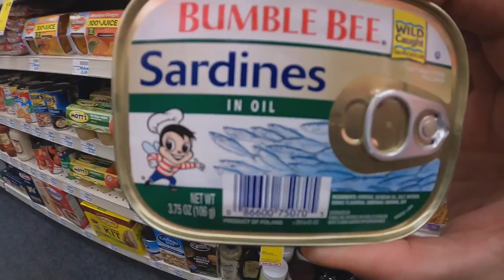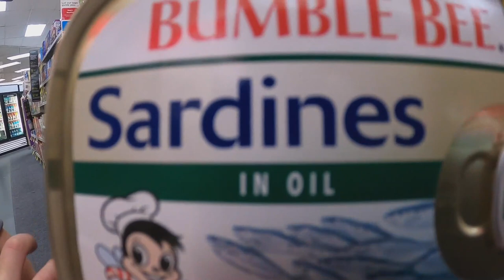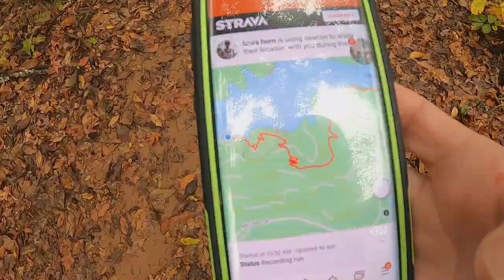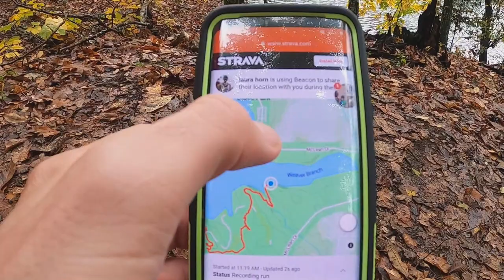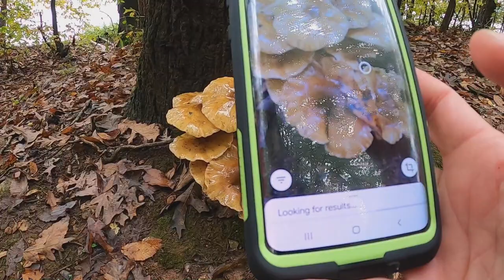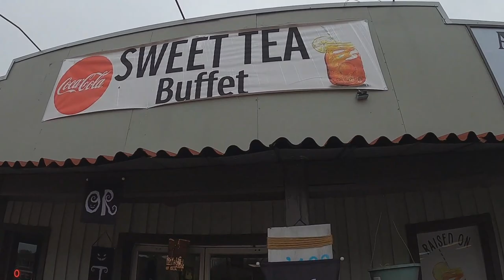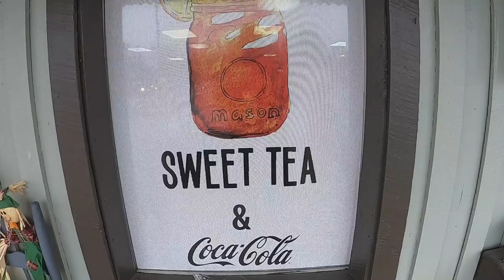Night Riding, Joe Wheeler & Sweet Tea